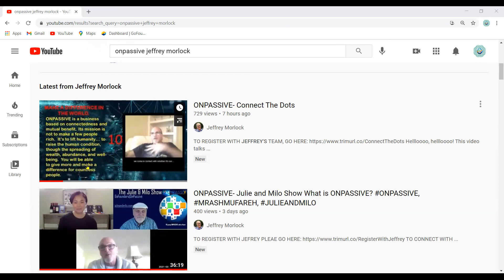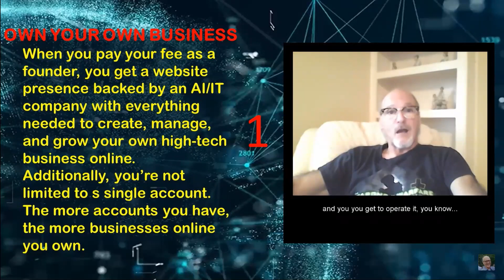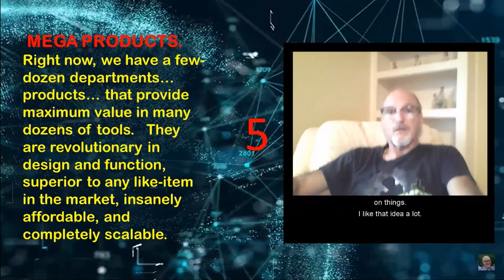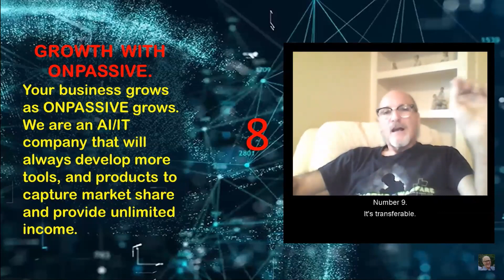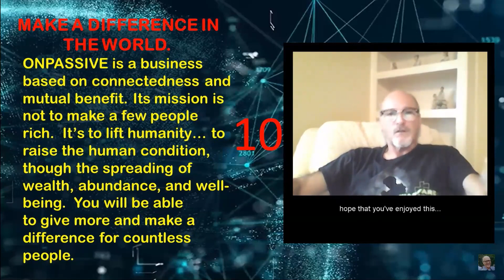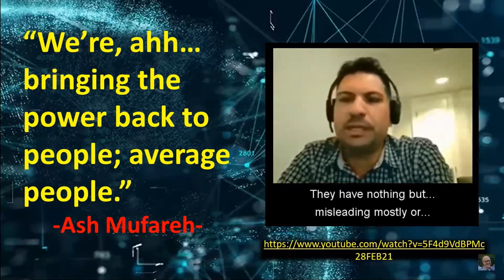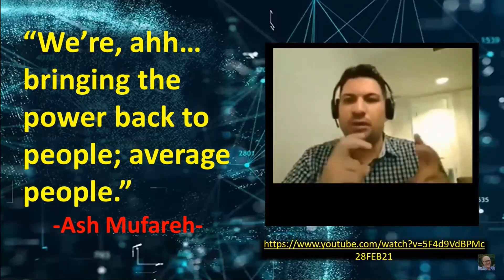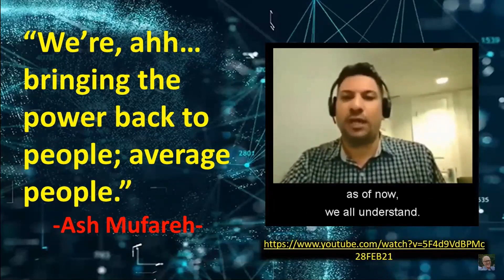Connect the Dot: 10 Values of a Founder Position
Onpassive is an AI/IT Company to be opened to the world in more than 200 countries in 2021.  You are invited to join our webinar on Zoom for the following dates and time, US Central Time Zoom.

PUBLIC Zoom Webinar: Tuesday - 7pm, Friday - 7am, Saturday - 7pm
FOUNDERS ONLY Zoom Webinar: Sunday - 6pm
Please check your time zone if you are in a different countries and time zones.

If you happened to find this video online by yourself, you may register with the link here to become a founder member

LUG MOOB
Yog koj txaus sab xaav lug ua ib tug tswvcuab nyob rua lub tuam txhaab Onpassive nuav, thov caw koj moog nrug tug tuabneeg kws qha qhov video nuav rua koj saib.  Moog ua nyob rua nwg qaab hab nwg yuav paab muab koj npe tso lug ua tswvcuab.

Koj koj xaav paub ntau ntxiv lossis tsi muaj leej twg qha koj txug lub tuam txhaab Onpassive nuav, caw koj tuaj koom peb kev sibthaam nyob rua huv Zoom le kws qha nyob huv qaab nuav, lossis sau email rua . Ua tsaug.